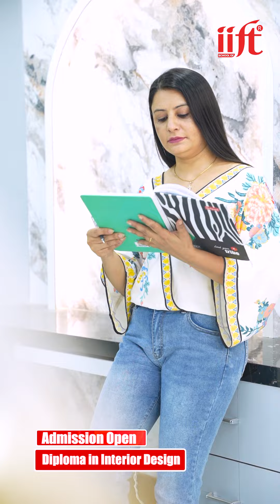Admission open || Diploma In Interior Design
Admission open || Diploma In Interior Design || HERITAGE PLAZA KATHMANDU || contact @ 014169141 or 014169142